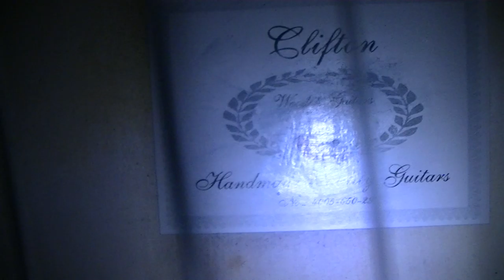Clifton 4005-650-29 Classical Guitar Restored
Perhaps some things were done to this guitar.